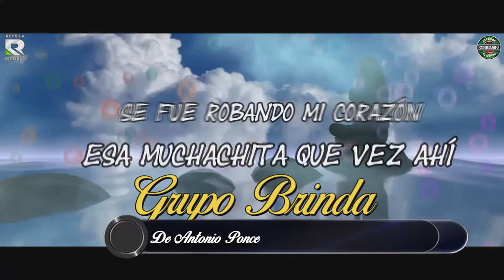EN EL COLOSPO ME DEJASTE - GRUPO BRINDA DEL PERU - CUMBIA